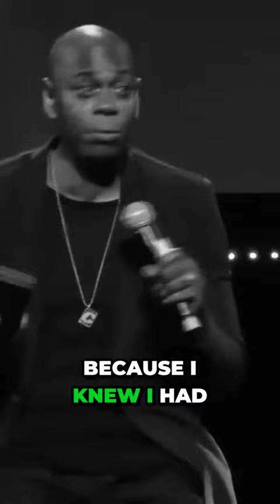Trans Woman's Unexpected Reaction to Offensive Jokes Will Surprise You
Are you ready for a hilarious rollercoaster ride of unexpected reactions? Meet our star, a trans woman who is not only fabulous but also quick-witted when it comes to dealing with offensive jokes.

In this video, we put her to the test by unleashing some of the most cringe-worthy, insensitive jokes that would make even the toughest skin crawl. But what happens next is nothing short of magic!

Get ready to witness the power of sass as our trans woman shuts down every single joke with her quick-witted comebacks and leaves everyone in stitches. You won't be able to stop laughing as you watch her turn the tables on the jokesters and teach them a lesson they'll never forget.

Don't believe us? Watch this video and prepare to be amazed by the most unexpected and hilarious reactions to offensive jokes you've ever seen! We guarantee you won't be able to keep a straight face.